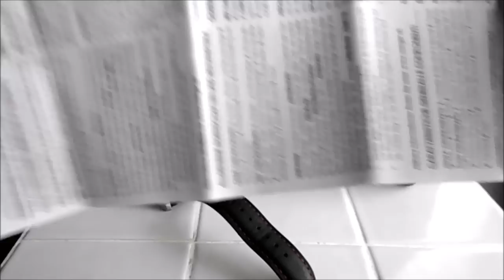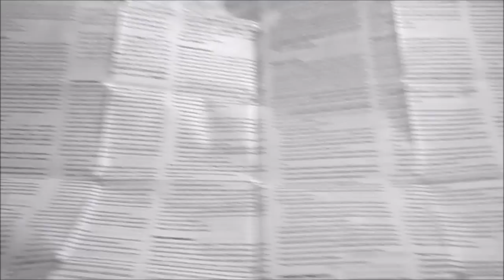reloj wenger black night - wenger watch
en este video os muestro mi reloj wenger black night